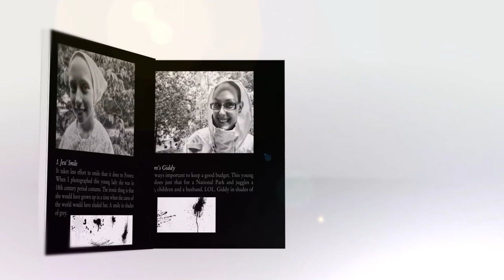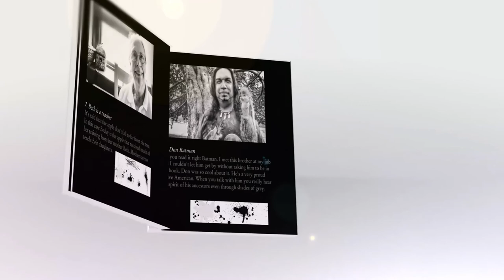Putting it all together: DIY Snoot & Sony A6000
In this episode I take one of my DIY's and put together with a model behind the scene.
Gear Used:
Sony A6000
Sony 50 mm Lens
Godox TT685s
DIY Snoot

Music byBrandon Moore

Faces in Shades of Grey